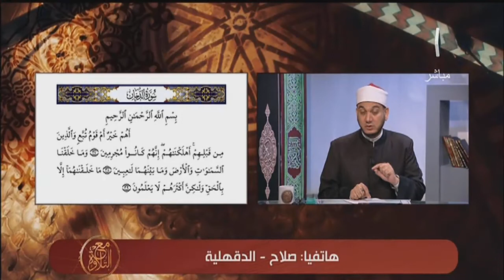أهم توصيات الشيخ خالد والتقويم العملي لأحد المتصلين أصحاب النفس القصير في التلاوة | مع التلاوة